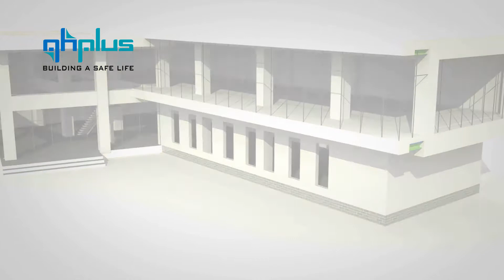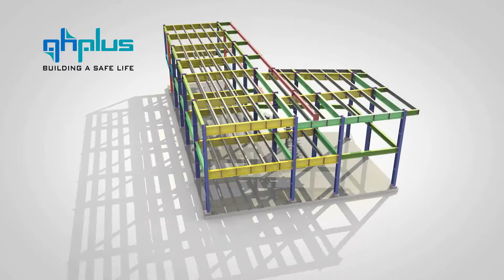06 Bước chuẩn trong quy trình lắp dựng nhà thép tiền chế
Nhà thép tiền chế được lắp đặt bởi các cấu kiện kết cấu thành phẩm đã được gia công sẵn và lắp dựng nhà tiền chế ngay tại công trường. Thi công nhà thép tiền chế đang trở thành phương pháp thi công được ưa chuộng do nhiều ưu điểm nổi bật so với biện pháp thi công bằng bê tông truyền thống.
Xem thêm các bước thi công nhà thép tiền chế tại

Công ty QH Plus hiện đang thi công nhà thép tiền chế cung cấp các giải pháp kết cấu thép phục vụ cho các công trình nhà tiền chế cũng như các kết cấu khác theo nhu cầu của khách hàng. Video này mô phỏng một công trình nhà văn phòng của công ty cổ phần Công nghiệp QH Plus tại Nhơn Trạch - Đồng Nai.

Địa chỉ QH Plus: R1-34 Hưng Gia 5, P.Tân Phong, Quận 7, TP.HCM